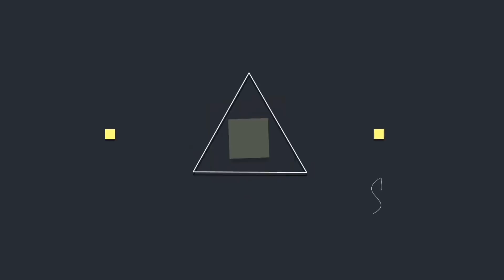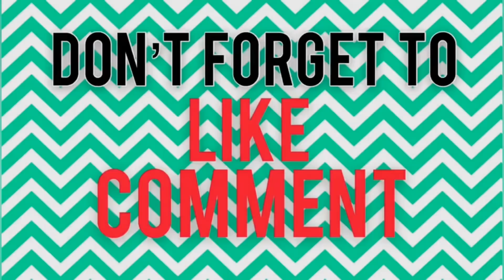Bau's fashion statement?